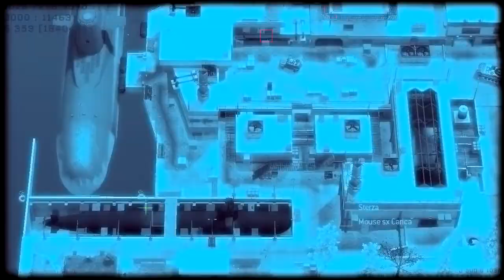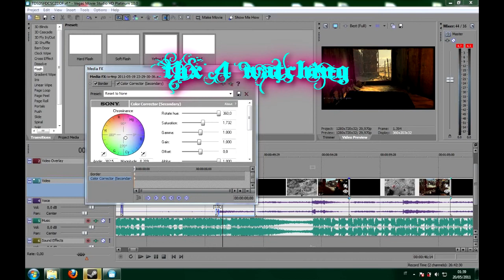~ PREDDAATOR MiSSiLE INCOMING ~ !!!!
mw2 predator missile incoming  pc bots  montage music freza freza fm enemy friendly pls  kill wtf ftw nvidia ati suck gtx bo sucks fraps pfs russia jiveturkey600 elpresador akimbo slice sandy ravage
DD mw2 mw3 trailer news cheats bots retarded enemyes hack entertainment funny combat hacks arms mod "combat arms" bug mods cod4 tutorial cod map soldier game xbox prestige front vip mode patch montage 10th speed tricks wallhack wall free cod5 under jump codes socom multi fps unlimited hackers ps3 ownage clan noob lobby infinity ward  EA respawn game